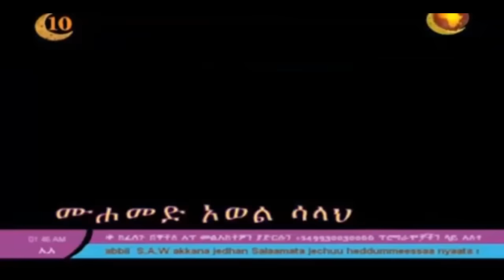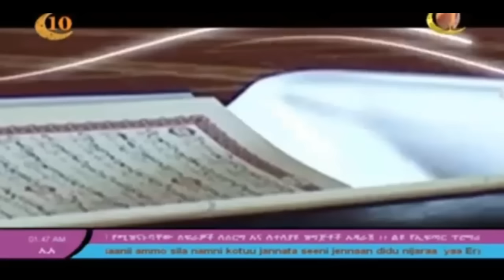ያ ረመዳን... ምርጥ አዲስ ነሺዳ | በተወዳጁ መሀመድ አወል ሳላህ